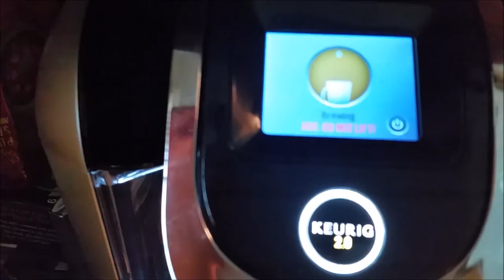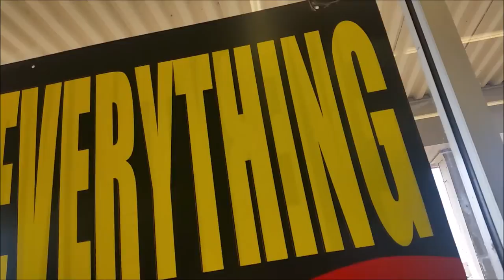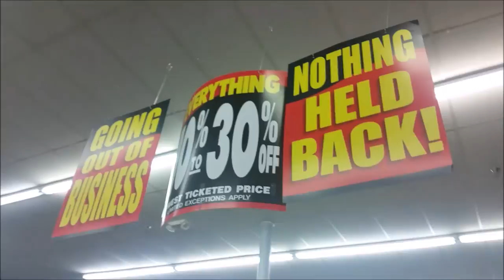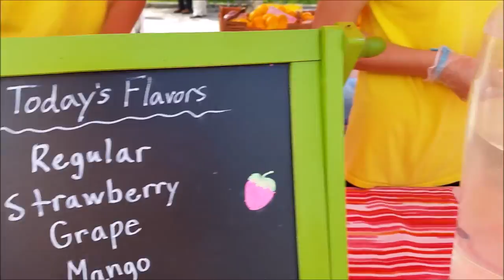Farmers Market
We went to the farmers market, grilled some food and went to the park. Just a typical summer day.